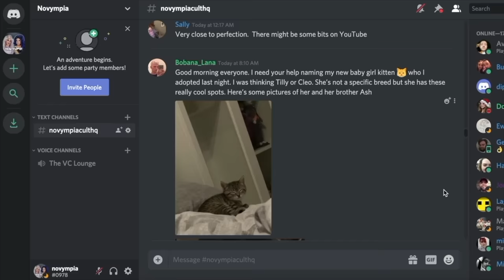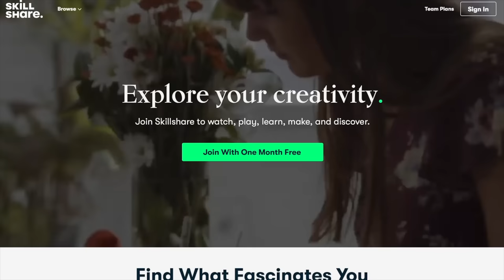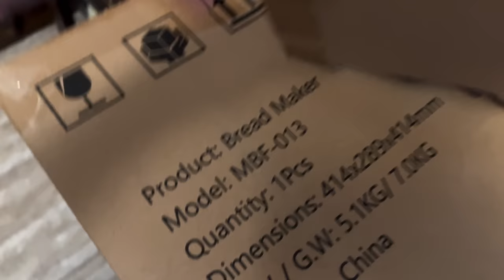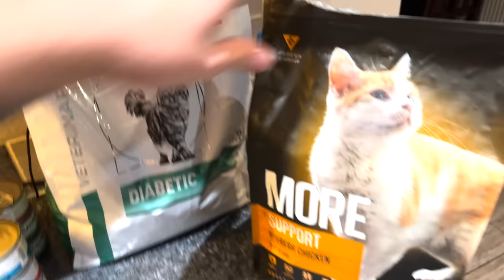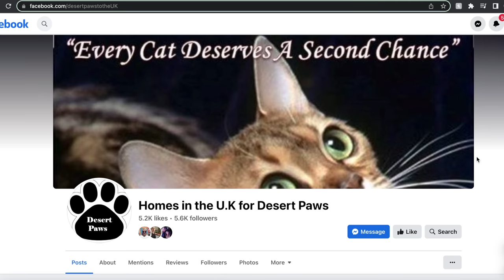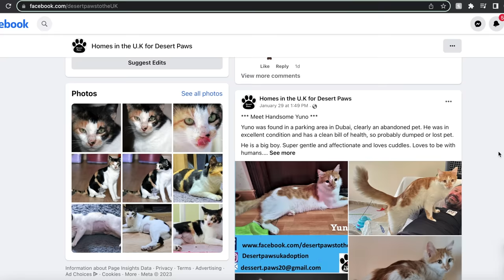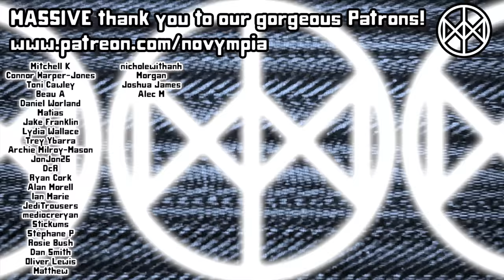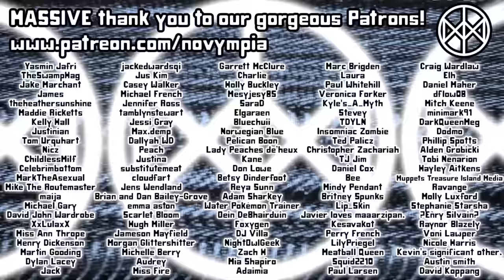We ADOPTED A BABY From Dubai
JOIN US! As we introduce you to our new fluffy house friend, Luther McGooth.

For info on how you can help rehome cats from within the UAE

Novympia
Unit 22371
Poole
BH15 9EL
UK

Novympia
Unit 22371
Courier Point
13 Freeland Park
Wareham Road
Poole
BH16 6FH
UK